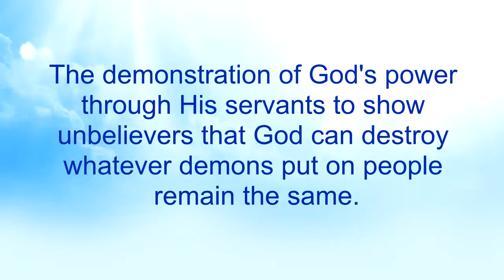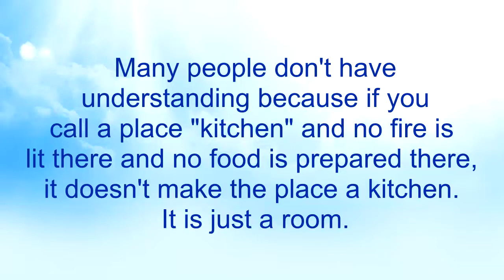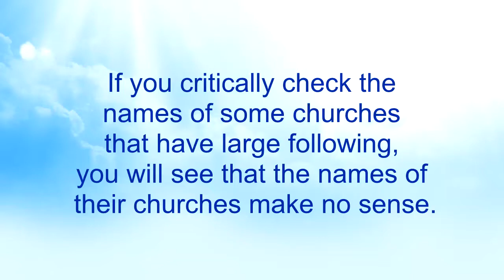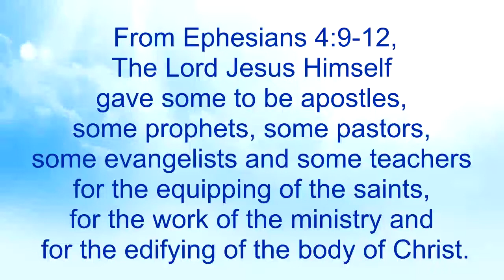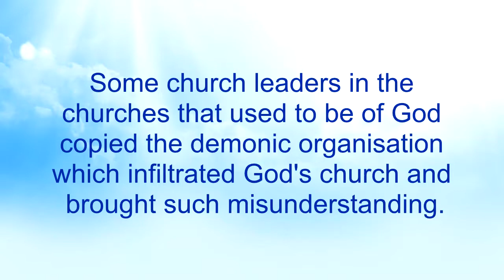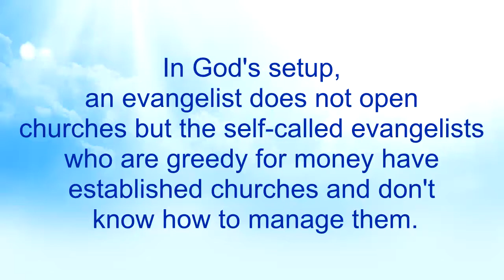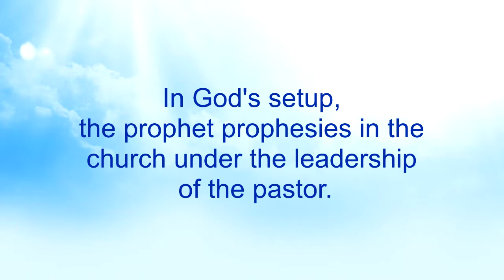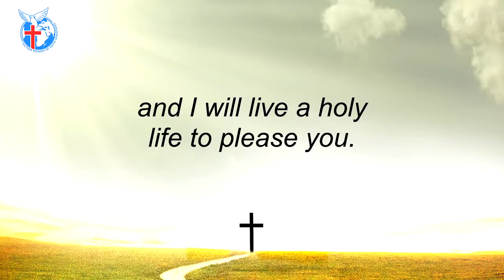The Ability to See 33 - Nkwagye Kwan [08-05-22]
This message points out how people change and also find themselves changing their destinies too. Pastor Kuuku Dadzie reveals the true meaning of the five fold ministry highlighting how people play their roles wrongly.